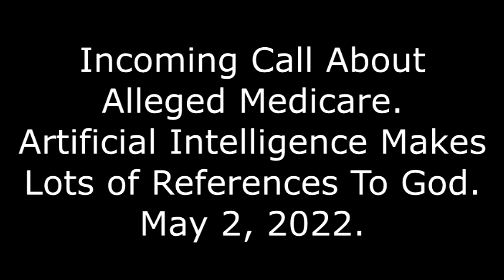Incoming Call About Alleged Medicare: Artificial Intelligence Makes Many References To God, 5/2/22